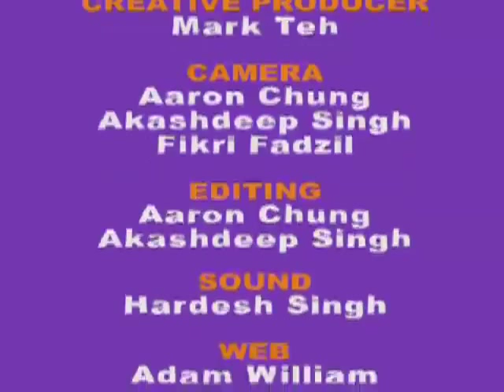The Fairly Current Show #9 - Ida Nerina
Susuk opens nationwide on Thursday, 7 August 2008.

This eagerly anticipated horror movie has been 2 years in the making, and has received eight nominations for the 2008 Festival Filem Malaysia, including Best Actor (Adlin Aman Ramlie), Best Cinematography (Daven Raghavan), Best Music Score (Hardesh Singh), Best Production Design (Kek Ting Lam), Best Sound Design (Add Audio), Most Promising Actress (Diana Rafar), Best Costume Design (Mohd Zaini Abdul Rahman) and Best Poster. The film is co-directed by Naeim Ghalili and Amir Muhammad.

This week, award-winning actress Ida Nerina, whose most recent movies include 1957: Hati Malaya, Waris Jari Hantu, Gubra and Sepet, speaks to us about the film.

Aired 07/08/2008